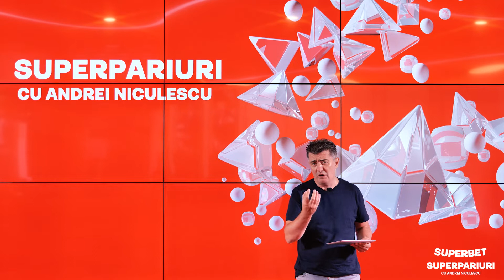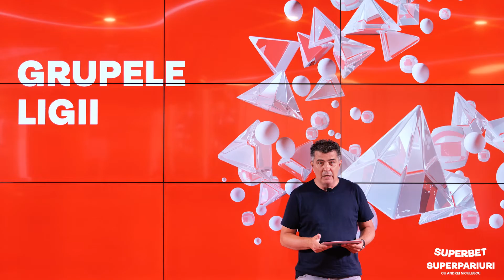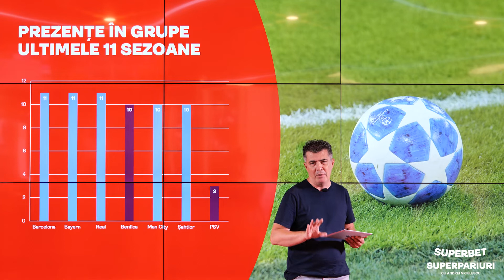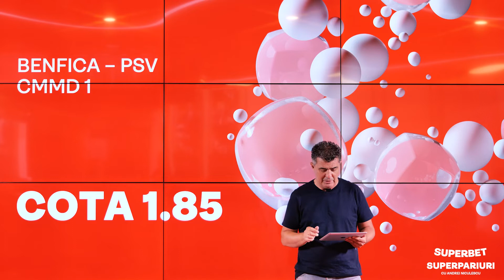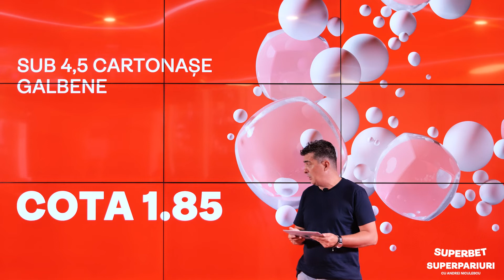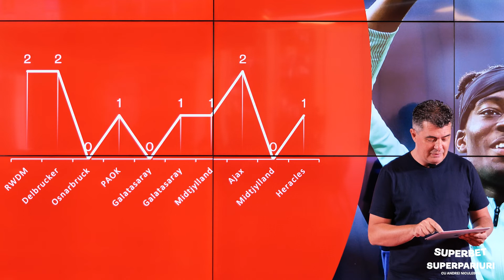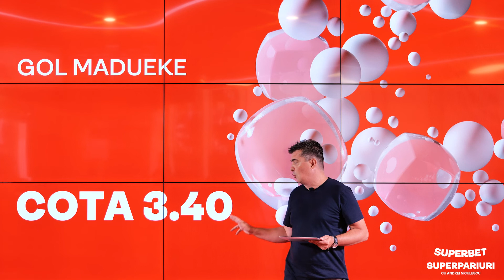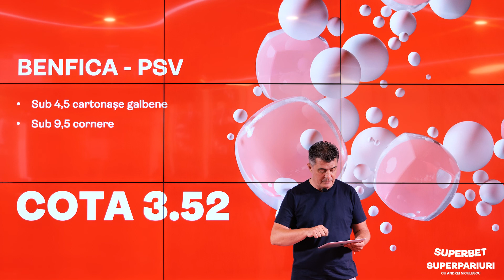SuperPariuri cu Andrei Niculescu: Benfica - PSV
Doar victorii la Benfica, doar victorii și la PSV. Două SuperEchipe ale continentului pentru un singur loc de Champions League. Andrei Niculescu propune pariuri pe calificare, cartonașe și cornere și ne prezintă un posibil viitor star din atacul lui PSV Eindhoven.

Statistici, informații, recomandări de pariuri și de cote. Ne vedem în fiecare dimineață la 11. Și, nu uita, poți vedea imediat biletele plasate de Andrei dacă îl urmărești pe SuperSocial!